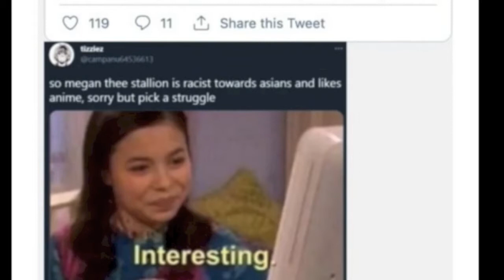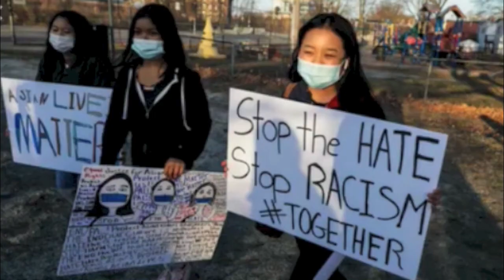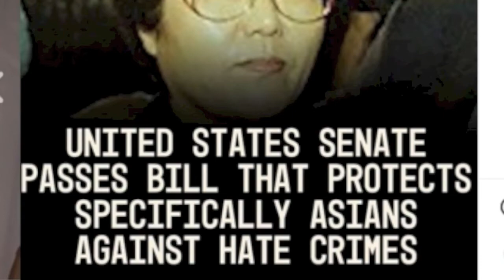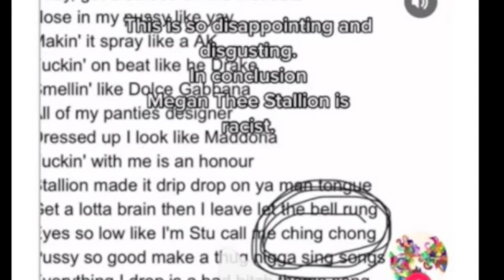Megan Thee Stallion The Rapper Is Getting CANCELLED By Asian Activists For Anti-Asian Lyrics.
MeganTheeStallion The Rapper Is Getting CANCELLED By Asian Activists For AntiAsian Lyrics.